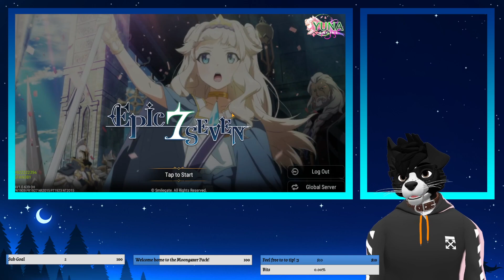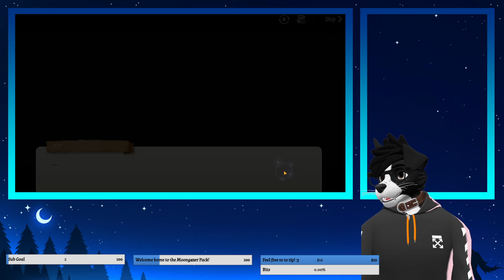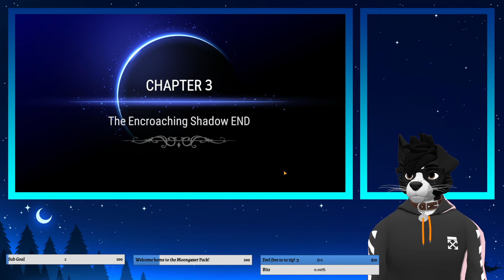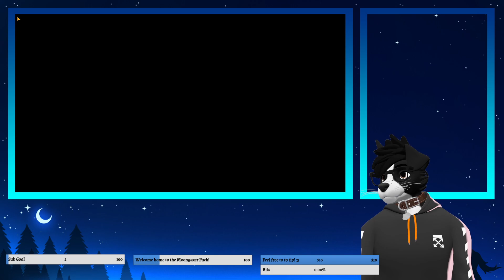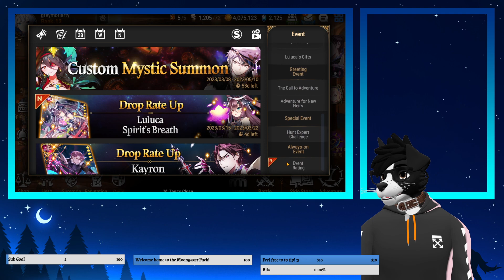03/18/2023 missing some rpg let's chat and catch up! | Epic Seven | Grey Moriarty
Stream Start - 0:00
Stream Talks - 5:14
Gameplay - 6:24
Stream Ending - 1:47:26